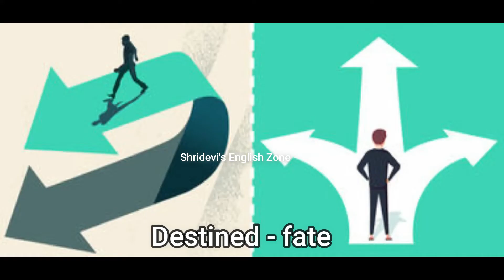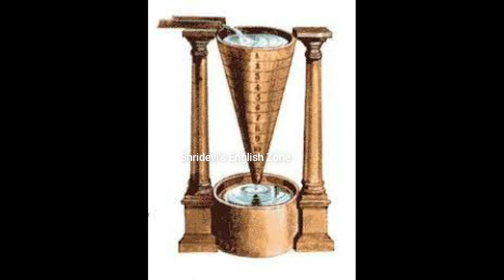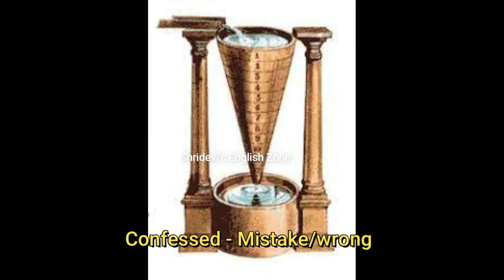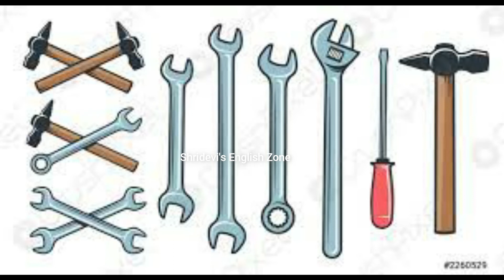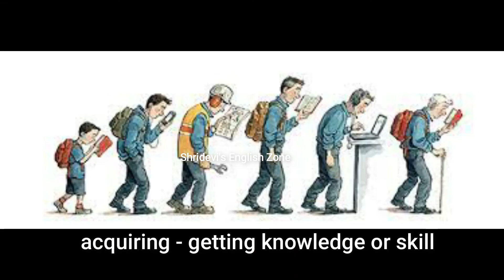Sir Issac Newton-The Ingenious Scientist -Section 1- prose -STD 8 - UNIT 3 - in Tamil and English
On Christmas-day, in the year 1642, Isaac Newton was born at the small village of Woolsthorpe in England. Little did his mother think, when she beheld her new-born babe, that he was destined to explain many matters which had been a mystery ever
since the creation of the world. Isaac's father being dead, Mrs. Newton was married again to a clergyman, and went to reside at North Witham. Isaac was left to the care of his good old grandmother, who was very kind to him, and sent him to school. In his early years, Isaac was chiefly remarkable for his ingenuity in all mechanical occupations. He had a set of little tools, and saws of various sizes, manufactured by himself. With the aid of
these, Isaac contrived to make many curious articles, at which he worked with so much
skill, that he seemed to have been born with a saw or chisel in his hand.

The neighbors looked with vast admiration at the things which Isaac manufactured.
And his old grandmother, I suppose, was never weary of talking about him. "He'll make a capital workman, one of these days," she would probably say. "No fear but what Isaac will do well in the world, and be a rich man before he dies."

Some of his friends, no doubt, advised Isaac's grandmother to apprentice him to a
clockmaker; for, besides his mechanical skill, the boy seemed to have a taste for mathematics, which would be very useful to him in that profession. And then, in due time, Isaac would set up for himself, and would manufacture curious clocks, like those that contain sets of dancing figures, which issue from the dial-plate when the hour is struck; or like those, where a ship sails across the face of the clock, and is seen tossing up and down on the waves, as often as the pendulum vibrates.

Indeed, there was some ground for supposing that Isaac would devote himself to
the manufacture of clocks; since he had already made one, of a kind which nobody had
ever heard of before. It was set a-going, not by wheels and weights, like other clocks, but
by the dropping of water. This was an object of great wonderment to all the people in the
neighborhood; and it must be confessed that there are few boys, or men either, who could
contrive to tell what o'clock it is, by means of a bowl of water.

Besides the water-clock, Isaac made a sun-dial. Thus his grandmother was never at
a loss to know the hour; for the water-clock would tell it in the shade, and the dial in the
sunshine. The sun-dial is said to be still in existence at Woolsthorpe, on the corner of the
house where Isaac dwelt.
Isaac possessed a wonderful faculty of acquiring knowledge by the simplest means.
For instance, what method do you suppose he took, to find out the strength of the wind?.
He jumped against the wind; and by the length of his jump, he could calculate the force of a gentle breeze, a brisk gale, or a tempest. Thus, even in his boyish sports, he was continually searching out the secrets of philosophy. Not far from his grandmother's residence there was a windmill, which operated on a new plan.

Isaac was in the habit of going thither frequently, and would spend whole hours in examining its various parts. While the mill was at rest, he pried into its internal machinery.
When its broad sails were set in motion by the wind, he watched the process by which the
mill-stones were made to revolve, and crush the grain that was put into the hopper. After
gaining a thorough knowledge of its construction, he was observed to be unusually busy
with his tools.

It was not long before his grandmother, and all the neighborhood, knew what Isaac
had been about. He had constructed a model of the windmill. Though not so large, I
suppose as one of the box-traps which boys set to catch squirrels, yet every part of the mill and its machinery was complete. Its little sails were neatly made of linen, and whirled round very swiftly when the mill was placed in a draught of air. Even a puff of wind from Isaac's mouth, or from a pair of bellows, was sufficient to set the sails in motion. And what was most curious if a handful of grains of wheat were put into the little hopper, they would soon be converted into snow- white flour .